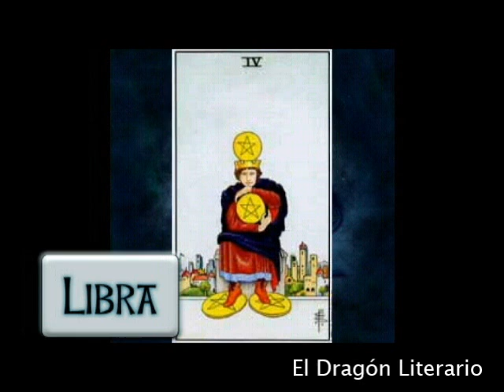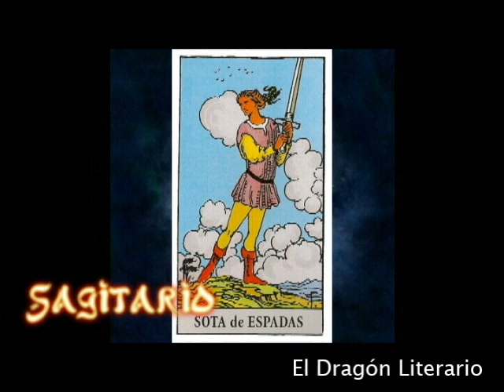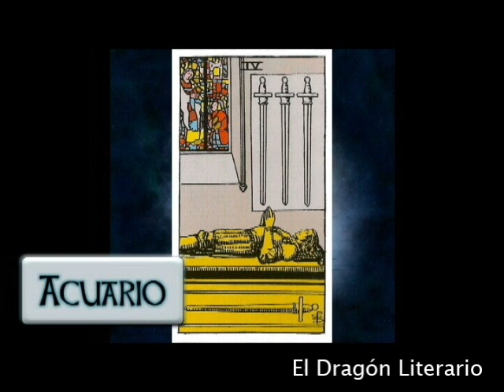El Tarot para MAYO 2020. De LIBRA a PISCIS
Los mensajes del Tarot para el quinto mes del año.